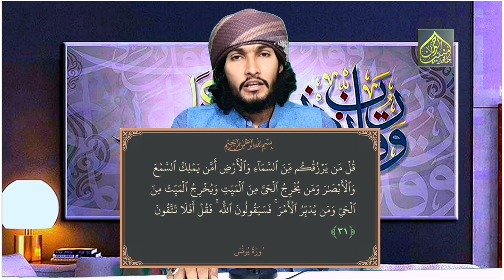Isy Kon Natt Kehta Hy? اسے کون نعت کہتا ہے؟ By Hafiz Muneeb Ur Rehman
In this video clip, self-proclaimed naat singers who are selling the name of Allah and His Messenger and reciting naats to the tunes of the song are depicted.